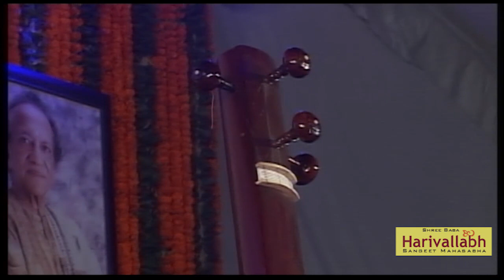Bhai Baldeep Singh Part 3 | 137th HR 2012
Bhai Baldeep Singh Part 3 | 137th HR 2012 | Pooravi Basant, Bandish
The 137th Harivallabh was held at Devi Talaab Mandir, Jalandhar (Dec. 28rd to 30th, 2012). This performance is part of that sammelan.